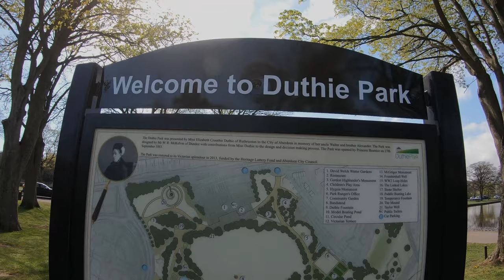Duthie Park Aberdeen April 2019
1. ILLENIUM - Take You Down